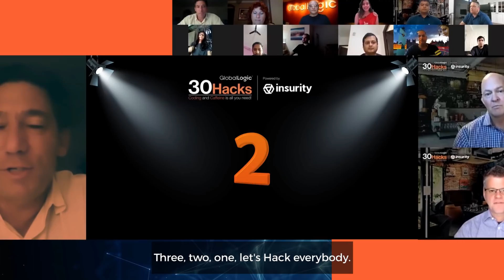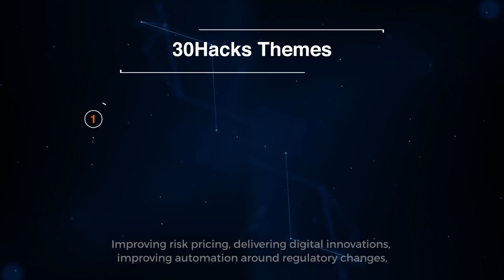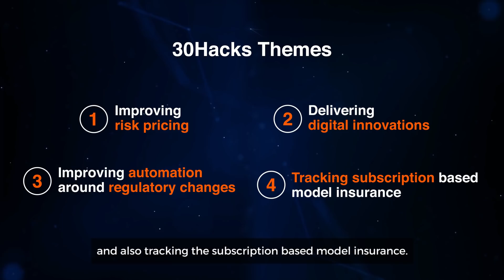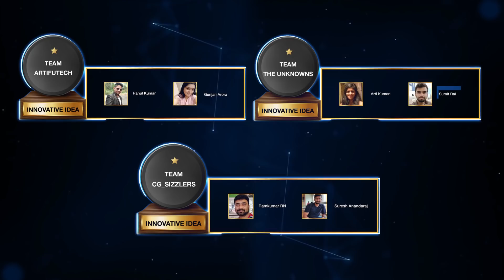GlobalLogic Insurity 30Hacks 2020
GlobalLogic 30Hacks powered by Insurity, 14th edition of the GlobalLogic Hackathon. Catch all the action with 5800+ participants, 1200+ Ideas and 30 top teams producing one phenomenal experience! Witness the extraordinary journey of excellence, passion and groundbreaking innovation. Focusing on Insuretech in 2020, this year the top ideas shortlisted by our customer included AI chatbots, sentiment analysis platforms and machine learning driven regulatory solutions